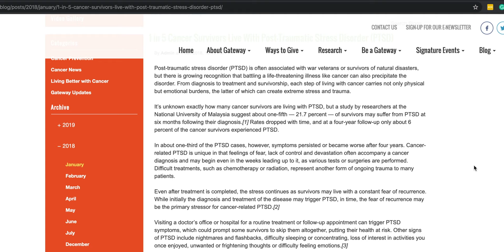Crush Cancer PTSD depression, go on a date, Love yourself, Miracles happen!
Cancer PTSD is real. And stage 4 cancer doesn't make it easy.
But Miracle is everywhere!
You don't want to go out when you are depressed, and it's even harder when you are sick. But I promise you, once you go out, you will feel better!
I'll share what I do when I feel down, please share what you do :)
Also, I went on a couple of dates around valentine's day, I'll share what I've learned from it.
Let's get through this!

[The Miracle Diaries] What to do with a cancer diagnosis?
Cancer basics 101
We need to have a positive attitude and positive thoughts to overcome this hardship.
Healing requires a whole new perspective sometimes.
Especially to get through serious illness, we need a transformed outlook.
Mind setting is the most fundamental matter.
If you have the right set of mind, even stage 4 cancer can be not so bad! lol
I will share how I overcome this cancer journey; my miracle healing journey.
Let me help you to be positive and motivated!
I would love to be the inspiration to get through, recover from any illness / sickness / cancer,  day by day!
Hold tight. Love yourself. You are strong!

우울할 땐 침대에만 있고 싶어지죠?
게다가 아프면서 우울하면 더욱 더 나가기가 힘들어져요.
하지만 힘을 내서 산책이라도 하고 친구들을 만난다면 기분이 많이 좋아질꺼에요!
오늘은 기분이 다운될 때 저는 어떤 것들을 하는지 나누고
얼마전 발렌타인 데이에 데이트 하고서 느낀 점들도 나누도록 할께요!
우리 잘 이겨내봐요!
할수 있다 아자아자 화이팅!